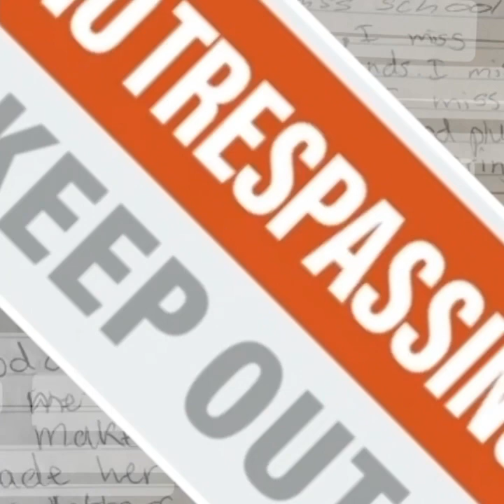DUCKSAUCE DOTKOM - JOURNAL ENTRY